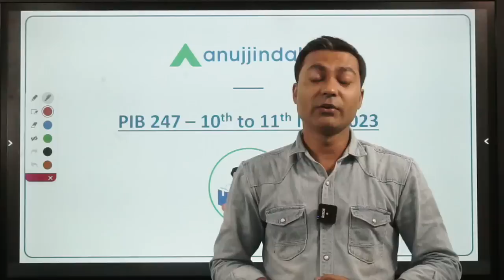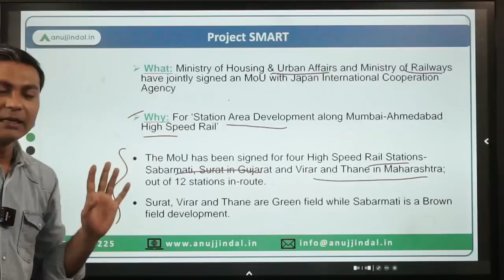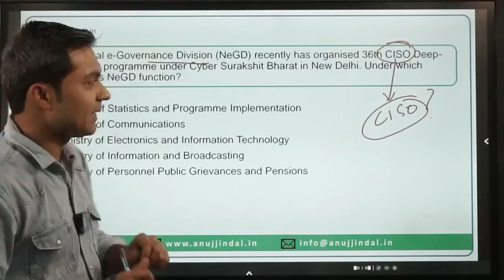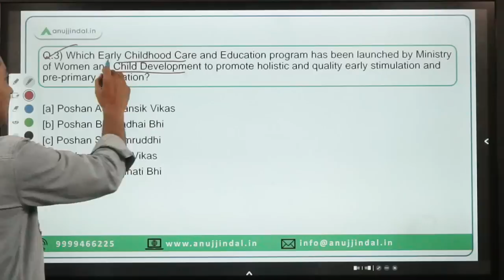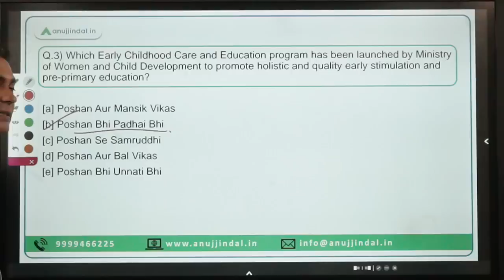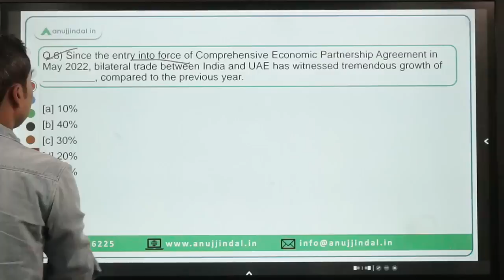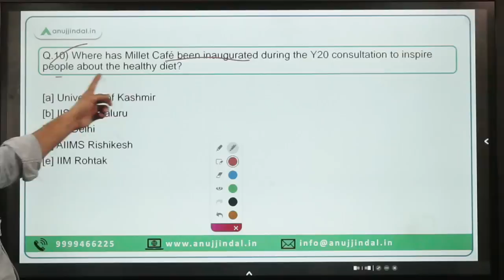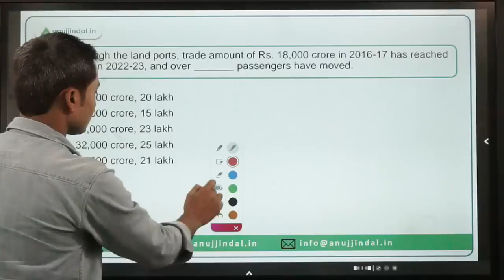PIB Current Affairs 24*7 Current Affairs | RBI Grade B | Daily ESI Current Affairs - Manish Sir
In this session we will discuss the PIB news from 08th to 10th-11th May 2023. Do watch the complete session and spread the knowledge..!!